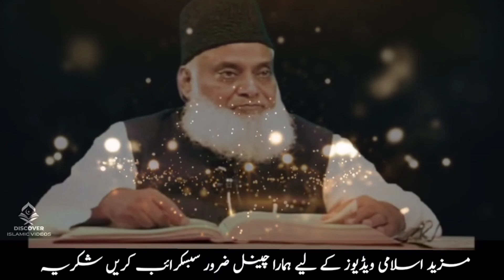Prediction & Secrets About End Of Time | Qayamat Ki Nishaniyan | Dr Israr Ahmed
Prediction & Secrets About End Of Time | Dr Israr Ahmed Official | Qayamat Ki Nishaniyan

Prediction & Secrets About End Of Time | Qayamat Ki Nishaniyan | Dr Israr Ahmed Official

All videos uploaded to Discover Islamic Videos is produced by ‘’Discover Islamic Videos ’’

I started this channel with a simple vision: create a place that you can visit to learn some Islamic knowledge and feel inspired.

I wish you a great day! I hope the best comes to you!
Copyright: Discover Islamic Videos